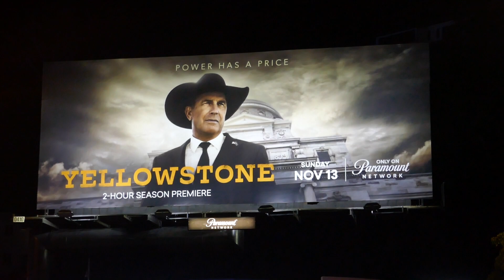Kevin Costner Yellowstone Billboard Sunset Blvd Los Angeles California USA November 13, 2022